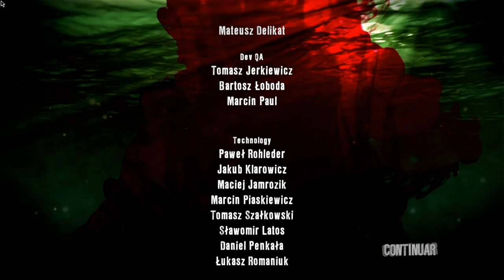MATANDO O BOSS RYDER WHITE 🎮 FINAL 🎮 Dead Island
XXXXX

XXXXX

🎮Sobre o Dead Island🎮
Para quem não conhece o Dead Island fez um grande sucesso quando foi lançado e ele serviu de inspiração para o desenvolvimento do maravilhoso jogo Dying Light que inclusive sou fã.
No Dead Island escolhemos um dos 4 personagens jogáveis e temos que sobreviver ao apocalipse zumbi em uma gigantesca ilha paradisíaca.

XXXXX

👇🎮Steam🎮👇
✾Sobreviventes Oficial✾

XXXXX